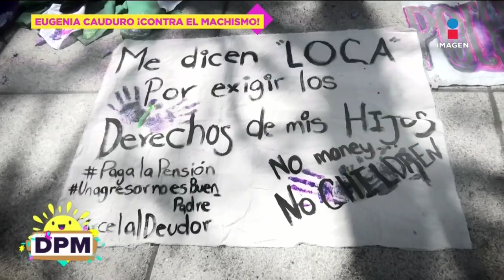Eugenia Cauduro apoya el feminismo para ayudar a todas l De Primera Mano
EugeniaCarduro es cuestionada por mensaje enviado a grupos Feministas que fomentan el Machismo e invita a tratar con amor a los hijos hombres desde pequeños